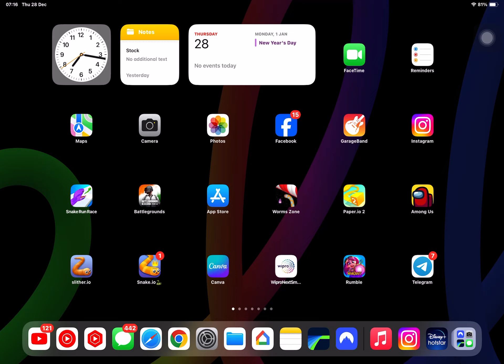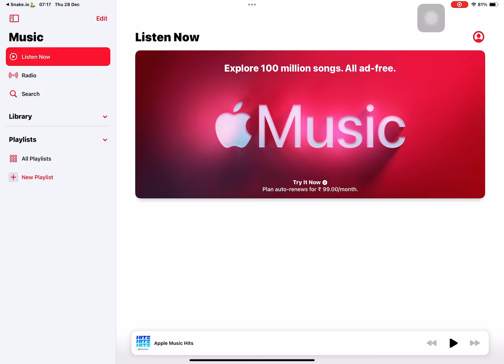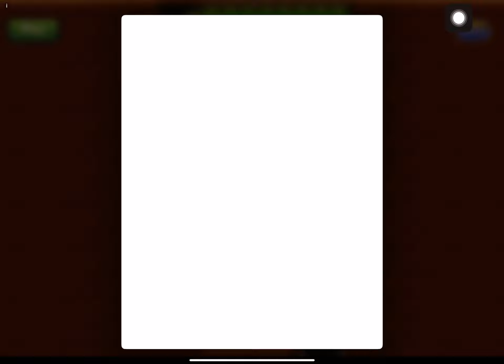Snake Io RR SNIPER Vs Baby Snake Top 01 Snake! The Map Epic Snakeio Gameplay? Snake Game # 73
snake io game video link 👇

• Snake Io RR SNIPER Vs Baby Snake Top 01 Snake!

snake oil game
snake game online
snake apple game
snake io online
worms zone online
snake game download
snake io fun snake io games
snake game google
slither io offline
github snake game
slither io online
snake and ladder
snake and ladder
gulper io
snake google
worm zone gameplay
worms zone io download
slither io games to play
slither io gameplay
snake io gameplay
slither io offline
worms zone online
snake ladder game
snake game download
snake apple game
snake game google
snake io online
snake oil game
snake game online
github snake game
slither io online
snake and ladder
Snake Io New Event Boss Vs Star Star ⭐ Top 01 The Map Epic SnakeIo Gameplay Snake Game slitherio, snake io 🐍, snake io new event boss, little big snake io, most delicious in snake io, snake io 🐍vs, epic snake io gameplay, little big snake gameplay, snake io🐍 boss, game tok, snake io🐍 game, i find huge score in snake io, snakes, snake video, snake rivals, new update, slither io,